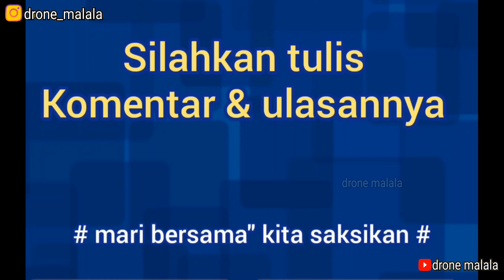pesona kota padang 2020 - ibukota provinsi sumatera barat malam hari